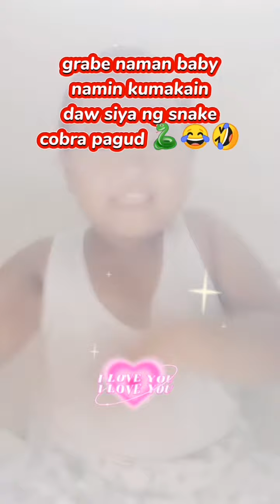oh my goodness yummy daw ang snake 😅